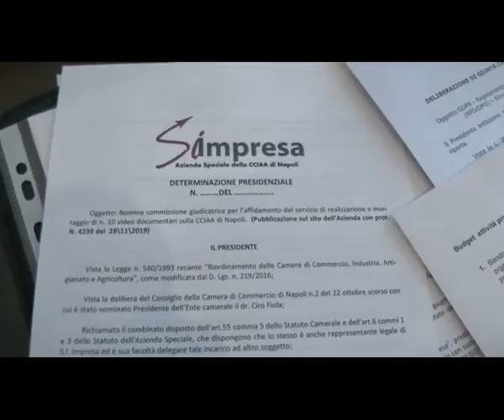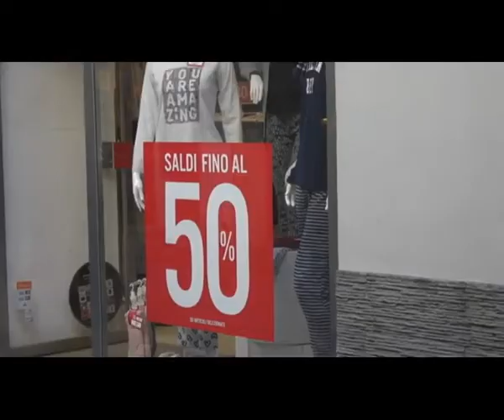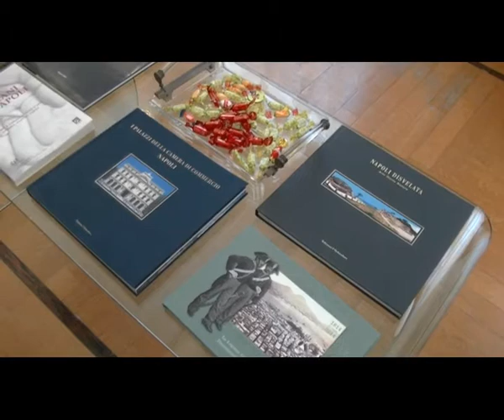Camera Commercio. Luongo: "11 milioni e mezzo per finanziare le imprese"